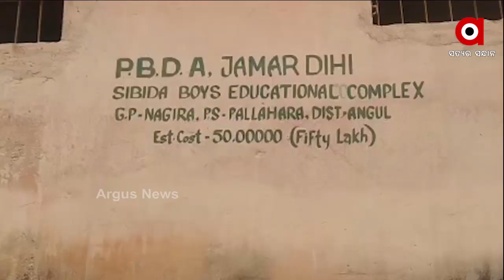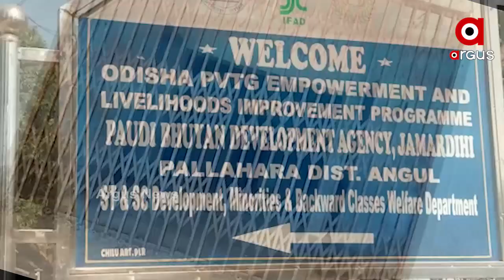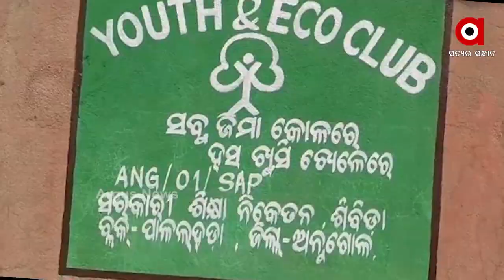ଭୂତକୋଠି ପାଲଟିଛି ବାଳକ ଶିକ୍ଷା ନିକେତନ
ଛାତ୍ରଙ୍କ ରହିବା ପାଇଁ ହଷ୍ଟେଲ ନିର୍ମାଣ ସରିଛି । ପାଠ ପଢିବା ପାଇଁ ଶ୍ରେଣୀ ଗୃହ ବି ଅଛି । ଆଉ ଚାରିପଟେ ପାଚେରୀ ବି ନିର୍ମାଣ ହେଇଛି । ହେଲେ ଦୀର୍ଘ ବର୍ଷ ହେବ ଆରମ୍ଭ ହୋଇପାରିନି ପାଠପଢ଼ା, କି ଆଡମିଶନ ହେଉନାହାଁନ୍ତି ଛାତ୍ର । ଯାହାଫଳରେ ଏବେ ଭୂତକୋଠି ପାଲଟିଛି ହଷ୍ଟେଲ ଓ ଶ୍ରେଣୀ ଗୃହ.